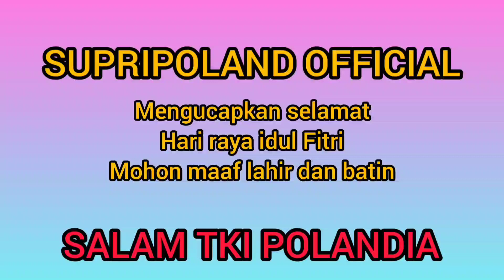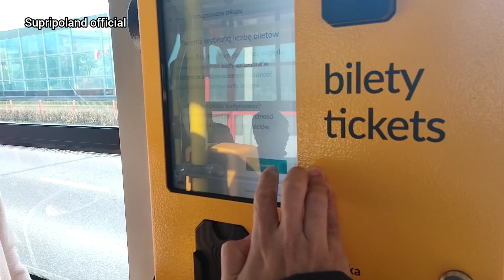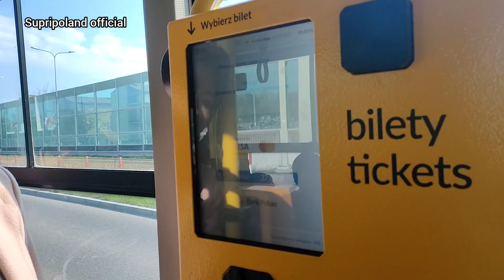SEPUTAR TKI POLANDIA SUASANA IDUL FITRI TAHUN 2022 DI NEGARA POLANDIA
seputar tki Polandia suasana idul Fitri di negara Polandia tahun 2022, Alhamdulillah sholat idul Fitri berlangsung lancar,damai dan banyak jamaah berbagai negara yang datang dan melaksanakan sholat idul Fitri